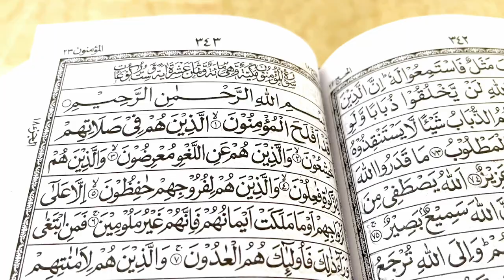Bakar Ko Mini Zoo Mai First Time Lama dhi kaya 😍 bakar ki aaphi ne Rakh liya roja, 🎉